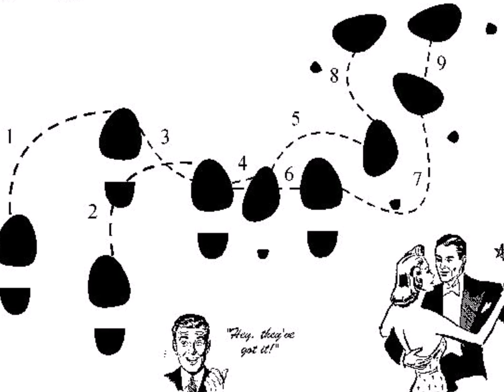RUMBA HUMBA by Jérémy VANNEREAU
Voici une autre de mes compositions en collaboration avec Marc Flamion.

Arrangement de Fred Jaupart et Réalisation artistique STUDIO JV